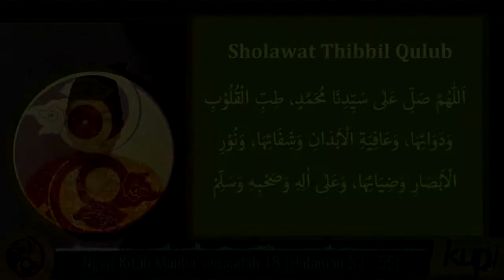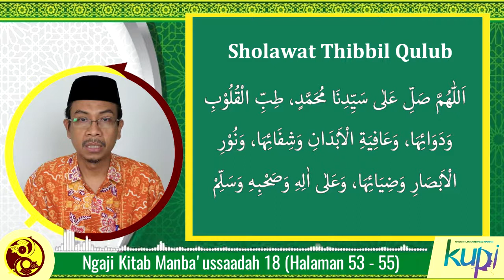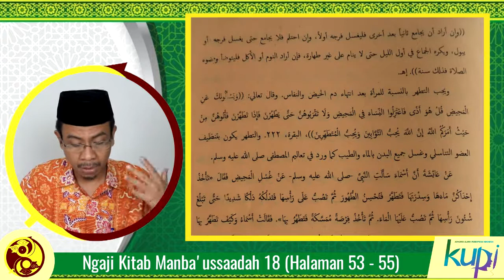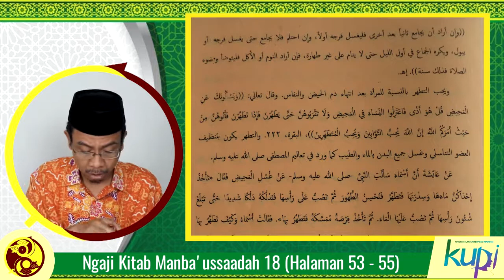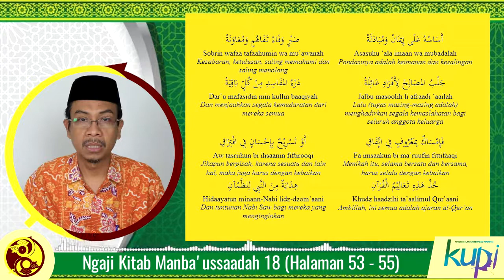Ngaji Kitab Manba'ussa'adah Eps. 18 | Halaman 53 - 55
Ngaji Kitab Mambaussaadah seri video ngaji spesial bulan Ramadhan.
Kitab Karya Dr. Faqihuddin Abdul Kodir ini hadir dengan referensi (mashaadir) dari kajian-kajian terdahulu maupun kekinian. Kupasannya tak terbatas sisi keperempuan secara naluristik, tapi juga dari sisi etika, tuntunan muasyarah suami-istri, konsep-konsep membangun rumah tangga dan tentu saja kesehatan reproduksi (kespro).